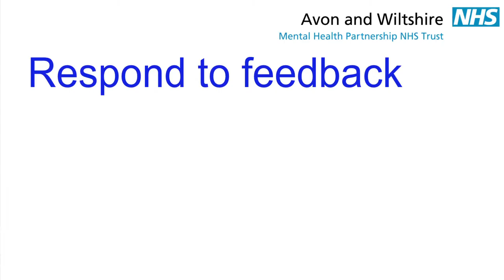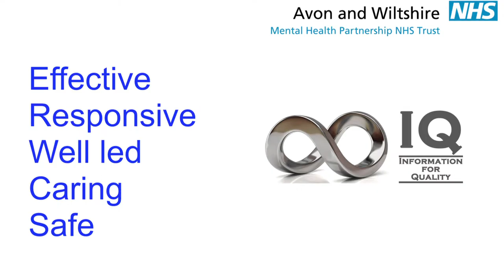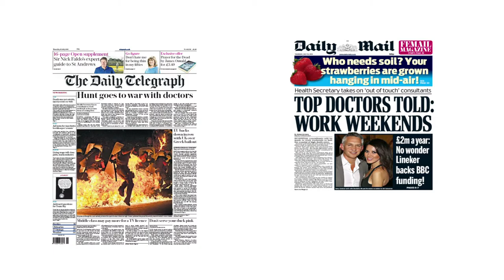July monthly briefing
Chief Executive Iain Tulley gives the monthly briefing for Trust staff in July.